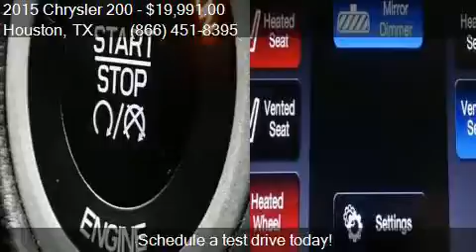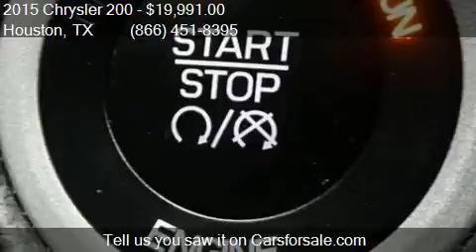2015 Chrysler 200 C AWD 4dr Sedan for sale in Houston, TX 77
This 2015 Chrysler 200 C AWD 4dr Sedan is for sale in Houston, TX 77598 at Texas Auto South.

Engine: 3.6L V6
Transmission: Automatic 9-Speed
Color: Bright White Clearcoat
Mileage: 15611
Contact Texas Auto South 16200 Hwy 3 Houston, TX 77598 to test drive this 2015 Chrysler 200 C AWD 4dr Sedan today.